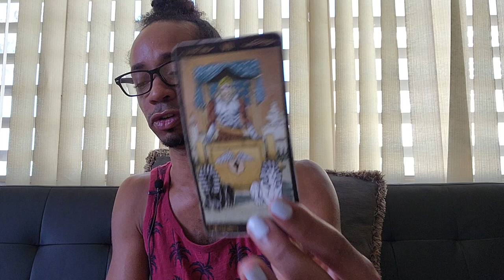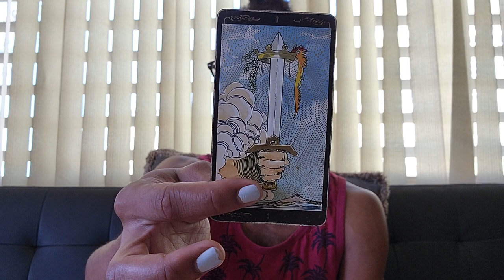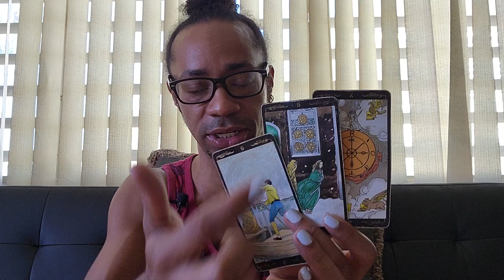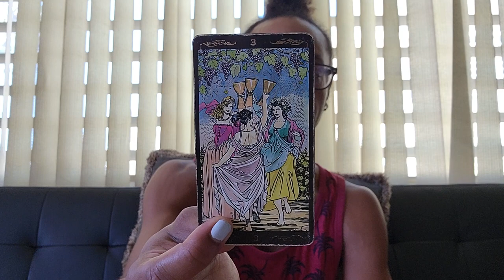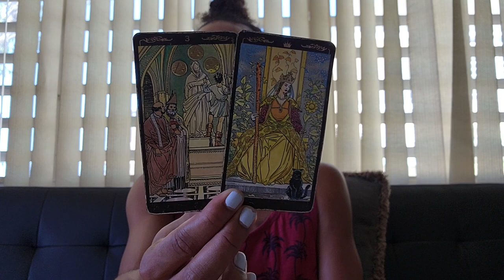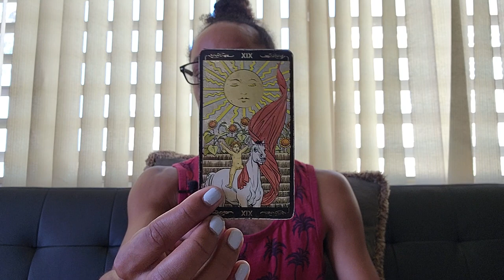♈Aries♈ ~ Letting Go was the Best Thing to Do - October 2022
30 min - $65
60 min - $130

Available oracle decks:
~Crystal Mandala
~Sacred Rebels